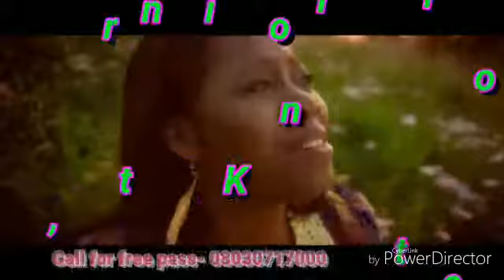HUNGAMA 2018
Video from DrKristilere